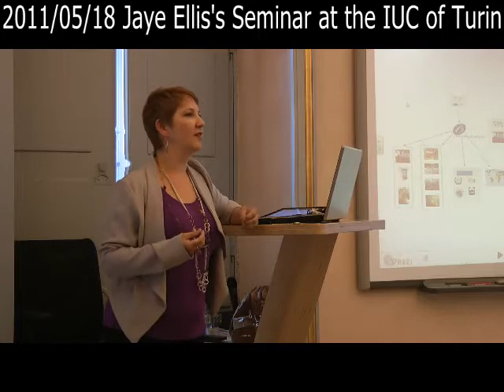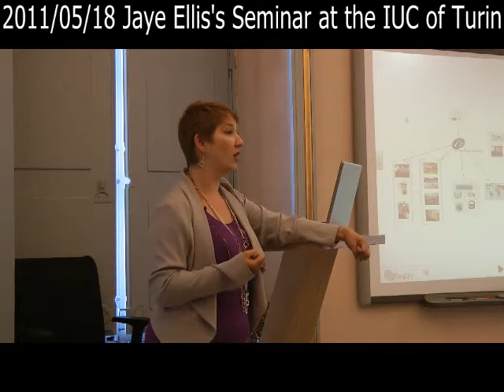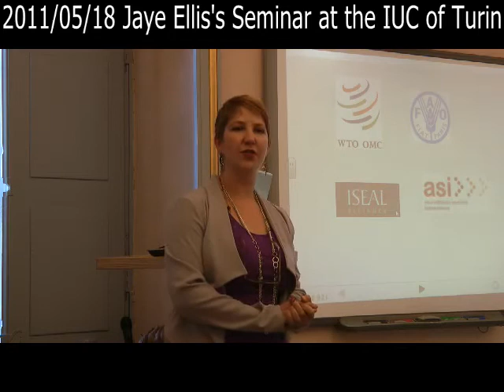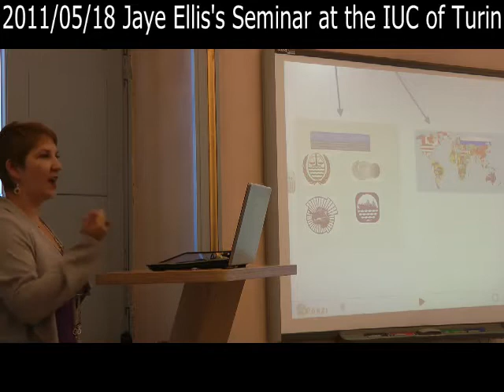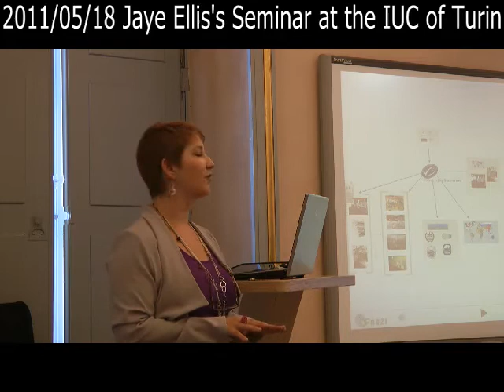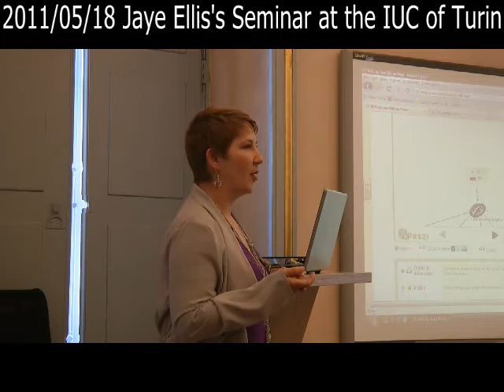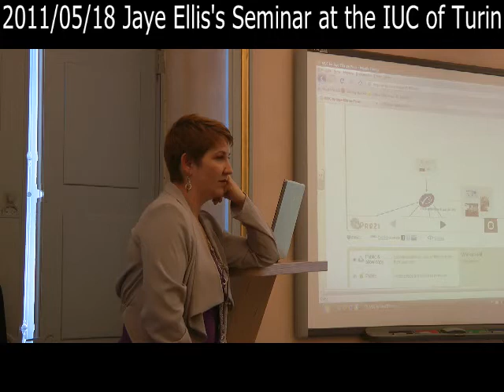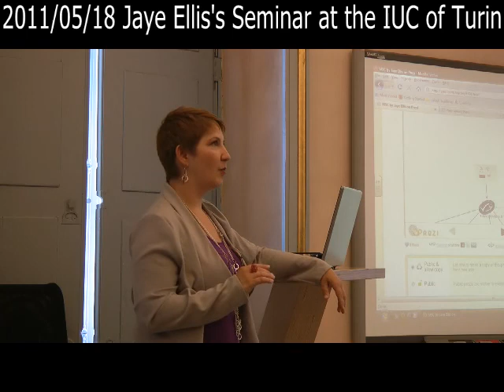2011/05/23 Jaye Ellis's Seminar at the IUC of Turin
May 23, 2011 - PEL Seminar Series
Jaye Ellis  "High seas fisheries governance: Three paradigms"